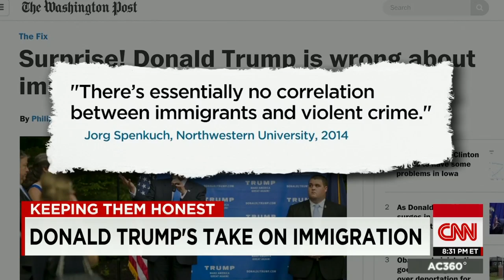Fact checking Donald Trump's immigration comments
Dan Simon looks at the numbers behind Donald Trumps controversial immigration comments.